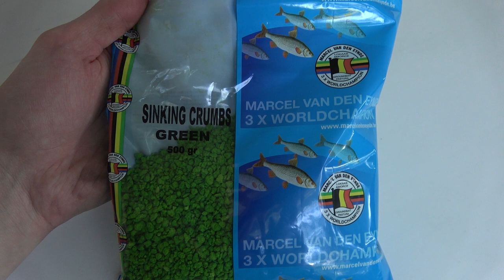Žvejyba Dugnine - Gabrielius Ser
Sveiki, šį savaitgalį žvejosiu su dugnine karšius viename nuostabiame Lietuvos ežere. Jei Jums patiko šis filmukas, užsiprenumeruok kanalą, "palaikink" ar tiesiog parašyk komentarą. Ačiū!